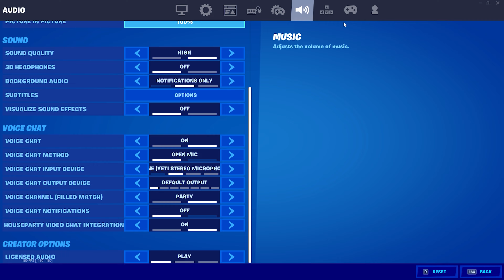The Most Unique Flawless Freebuild *Without* Claw or Paddles + Best Smooth Settings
This Flawless Freebuild will satisfy you! In addition, I share with you the settings I use, and what I believe to be the best controller settings if you do not play claw or own a scuf (As I do not). Also, I do not use paddles or any other controller add-ons. A few key things is my select edit is R1, my reset edit is R2, my edit is L3, and my switch mode is Square rather than Circle. Also, my confirm edit is L1. This is (in my opinion) the most efficient controls for a controller player who does not use paddles or play claw.

Use code "Sinz" in the Fortnite item shop to further support me 💜

If you read this drop a like :)